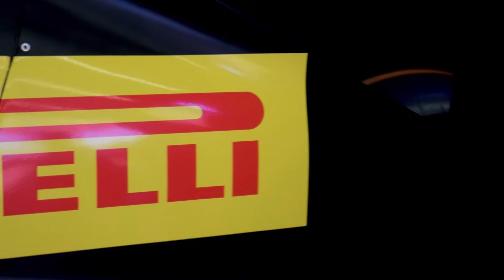USING AN F1 SIM! | 1 Min Montage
At an event in my local area there was this; a full scale F1 simulator, with three screens realistic vibrations and incredible sound.
If you want to read more about this simulator check out @simracing_thestupidduck.
And more from me with photography and cinematography check out @RaifeRMSmith on YouTube and Instagram

My Set Up:
T300rs (Stock Rim)
T3PA Pedals
TH8A Shifter